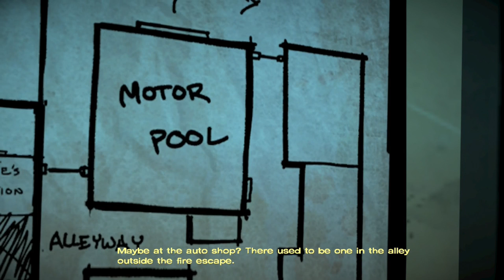PS4 The Walking Dead Season 1 Definitive Series -Around Every Corner- Part 26 Crawford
Discord-GreenTigersStreak100 Limited to 100 Members Only. VIP Status!

Twitch.tv/ljgreentigers